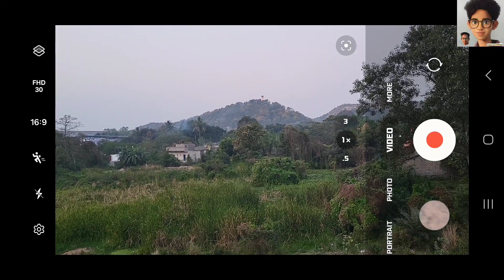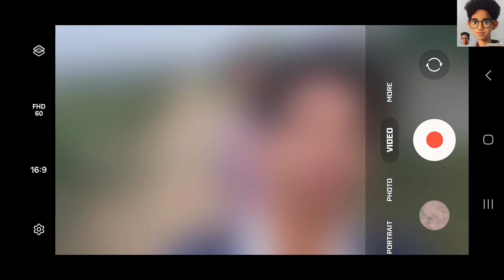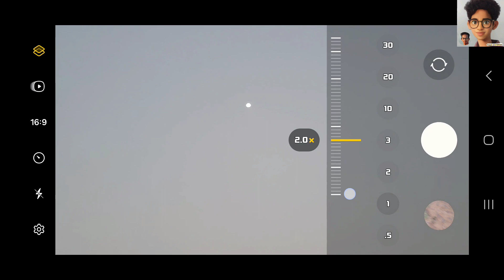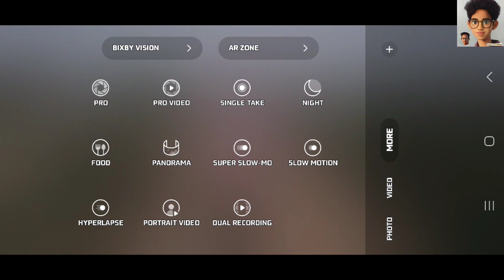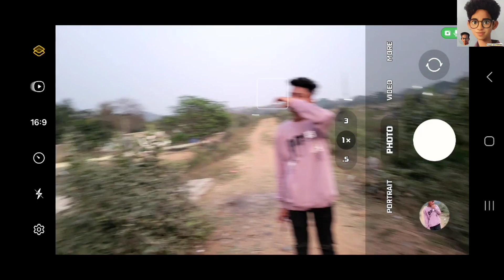ମୋର୍ ନୂଆ Mobile 📱// Samsung S21 FE // Samsung camera video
your Queries _
Hirakud Bloger
Odia Vlog
Sambalpuri Vlog
Samsung fe mobile
Samsung mobiles
Samsung fe 888
Samsung fe
galaxy S21 fe Camera test
Samsung fe Camera test
Samsung camera Test video